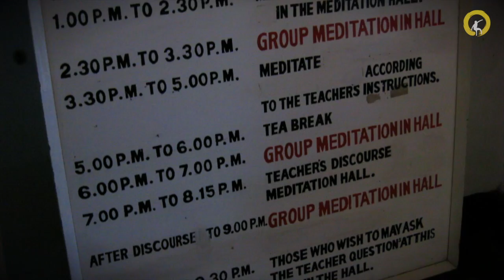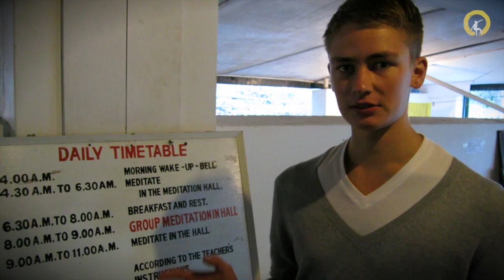Курс Випассаны по Гоенке на Шри-Ланке: Личный Опыт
В этом видео Марат рассказывает про десятидневный курс Випассаны медитации по Гоенке, который он прошел возле города Канди, на Шри-Ланке.